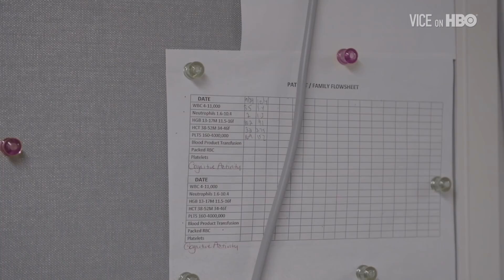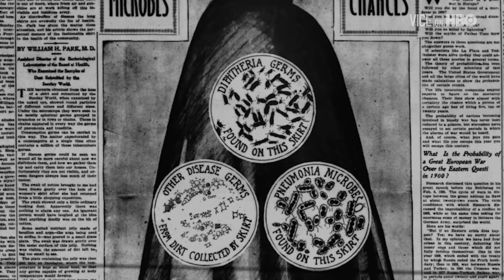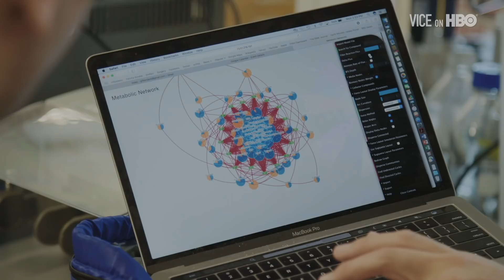The Hunt for a Better Gut Bacteria in Central Africa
Powerful antibiotics and widespread sanitation practices have expanded lifespans across the industrialized world. But they have also come at a cost. Our microbiomes, or the trillions of microbes collectively working in our bodies to help regulate our immune system and food digestion, have lost much of its health-promoting bacteria because of our modern lifestyles and sanitation practices.

Scientists across the world are now looking to the planet's few remaining pre-industrialized societies to see what industrialized guts have lost--and in doing so, could fundamentally change the way scientists think about germs. Thomas Morton heads to the Central African Republic to see this emerging field of microbiome science.